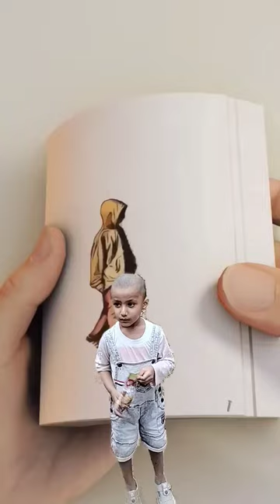আমারা art drawing artist painting animation bee funny jackfruit toys khal